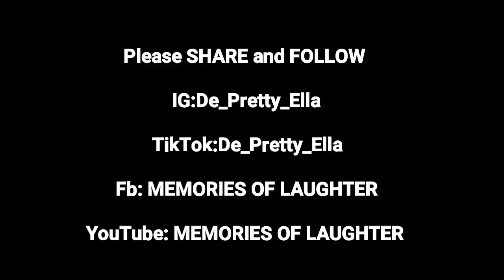THE LITTLE GIRL THAT MADE NIGERIAN CRY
U need to watch this video